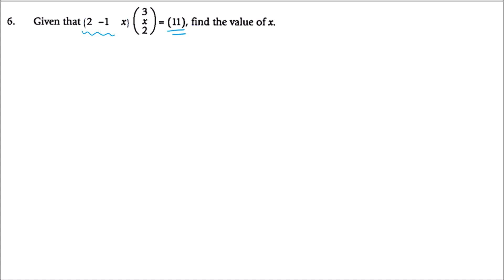Grade 10 maths: Matrices (part 1: worksheet) - video 2